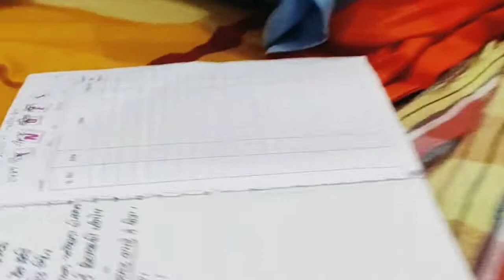ਸਾਨੂੰ ਤਾਂ ਪਤਾ ਹੀ ਨੀ ਸੀ🐒ਕਾਹਤੋਂ ਬਣਾਉਂਦੇ ਆ ਸਰਬਾਲਾਕਿਉਂ ਪਾਈਆਂ ਜਾਂਦੀਆਂ ਝਾਜਰਾਂ 😂🔥best punjabi vlog 🔥🔥🔥🔥🔥